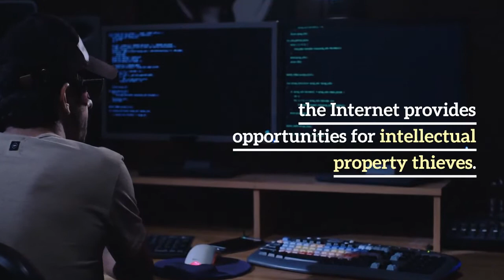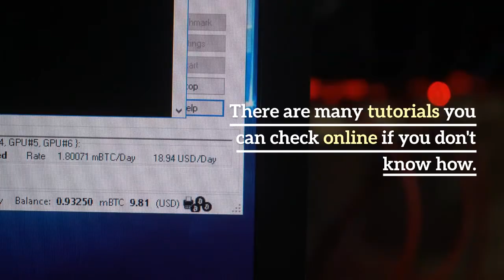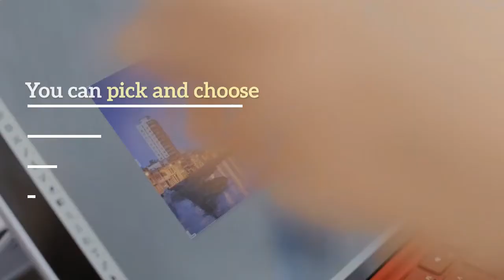7 Brilliant Watermarking Tactics to Help You Win Against Photo Theft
7 Brilliant Watermarking Tactics to Help You Win Against Photo Theft
How can watermarking help prevent your photos from being used without your permission?
Watermarking your photos is a great way to protect yourself from people claiming your work as their own. Plus, it helps build awareness for your brand–so it’s a win-win, right? Hey, it can even help boost your brand in a post-Covid world. Ideally, a watermark should be a method to reach out to consumers and fellow photographers to let them know who took this astonishing shot. It is not to suspect everyone for wanting to steal your work, and thus divert their focus from your great work.